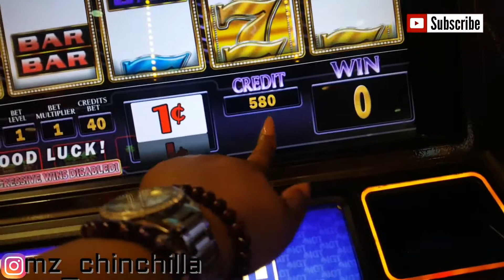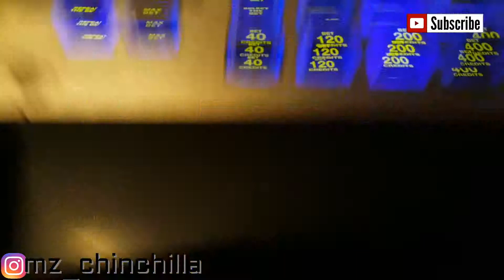Casino night LOST $800.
Hey guys welcome to another Vlog!! So we went to the casino last night & lost. But i never gamble my own money. Anyway click to watch i hope you guys enjoy.